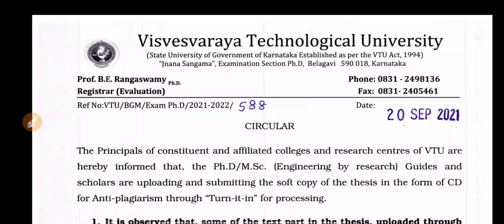VTU UPDATE (3)|IMPORTANT|SEP 20 2021|students solution